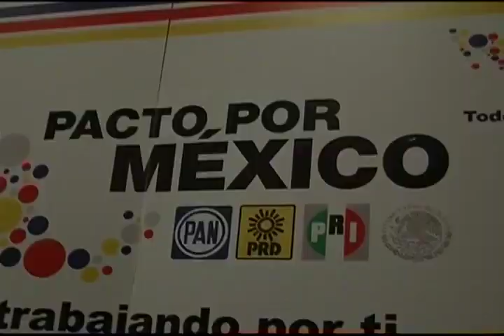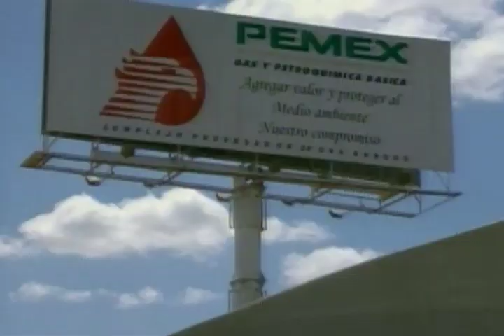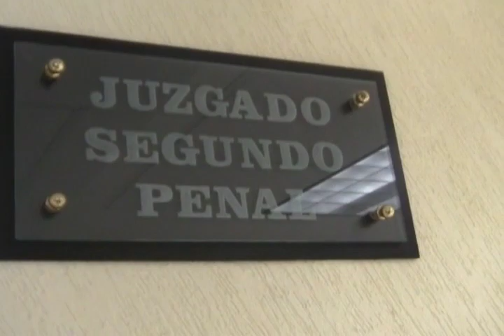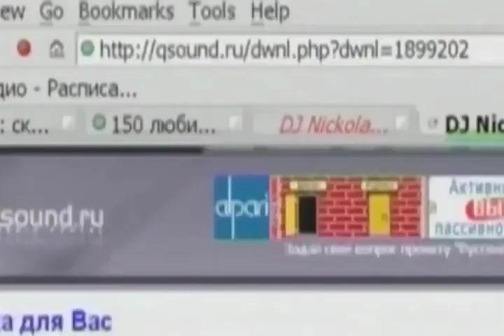Noticias de hoy con Jorge Fernández, 13 de agosto 2013